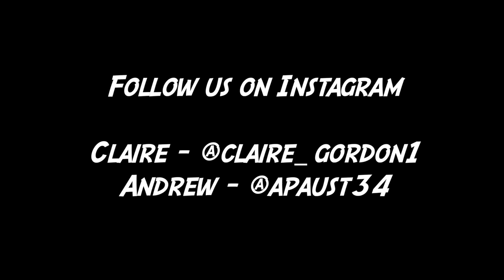I LOST ALL MY MONEY (For 40 Minutes)